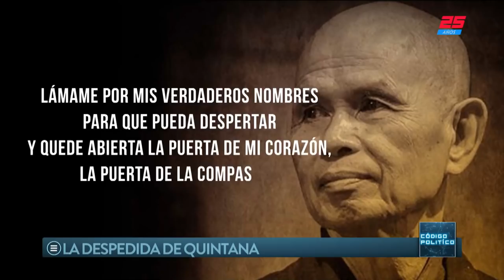Código Político (06/09/2018)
Programa de "Código Político" emitido el Jueves 6 de Septiembre de 2018.